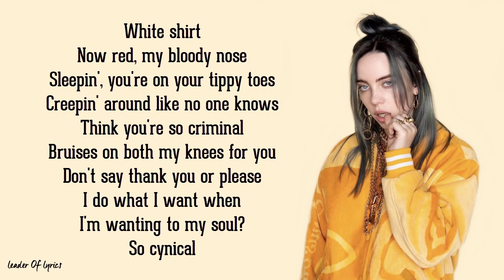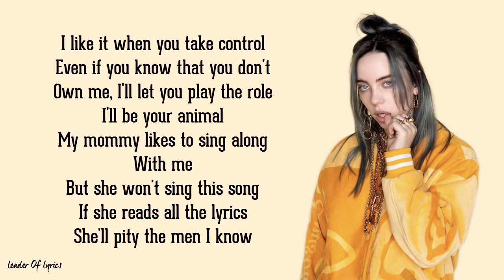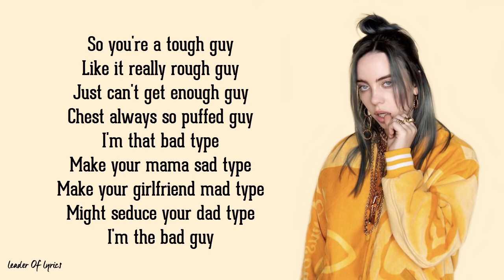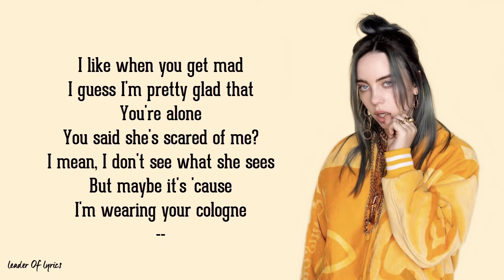Billie Eilish bad guy Lyrics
Turn on the bell (🔔) to be the first to listen new music!